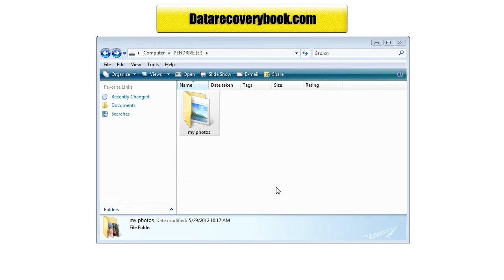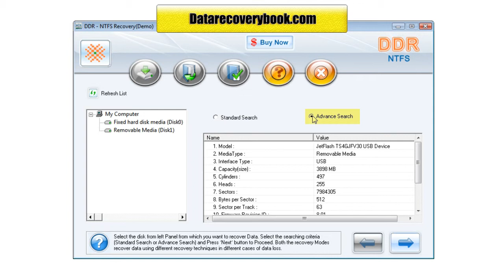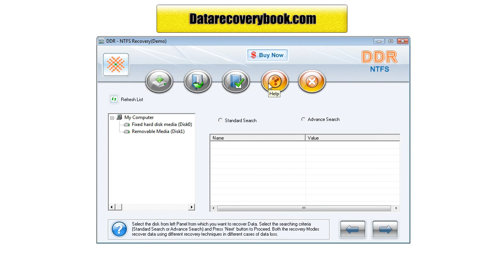Data Doctor DDR windows ntfs partition photo files folder folders data recovery restore software